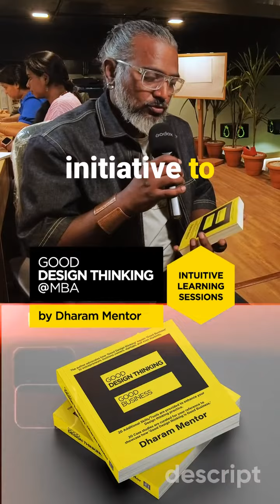Good Design thinking is Good Business | My Book Q&A | P2 | Dharam Mentor